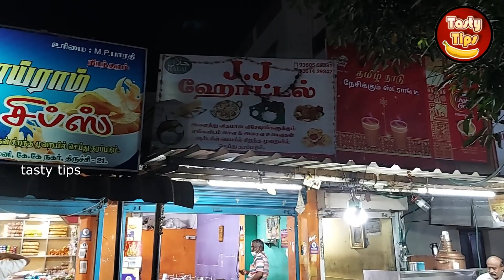முட்டை கொத்து பரோட்டா | Egg Kothu | Street Food | tasty trending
street food, indian street food, street food india
kothu parotta, parotta recipe in tamil, kothu parotta in tamil, parotta, parotta recipe, parotta in tamil, street food